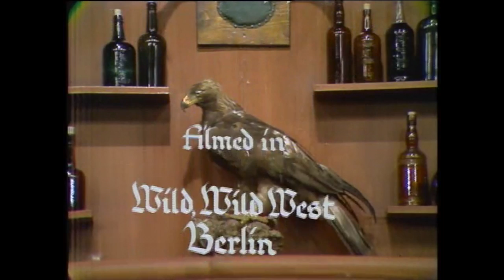Heil Chapparel from The Carol Burnett Show (full sketch)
An American Western as it might be done in Germany - featuring Carol Burnett, Harvey Korman, Lyle Waggoner, and Mickey Rooney. Want even more laughs?

About The Carol Burnett Show
While there’s no truth to the rumor that “CBS” ever stood for The Carol Burnett Show, for eleven seasons and 278 episodes, this star-studded extravaganza of sketch comedy, song and dance became entertainment central for the network and TV viewers.  Burnett operated in a relaxed theater setting that allowed her to take questions, cut loose with her famous Tarzan yell and join fellow performers Harvey Korman, Vicki Lawrence and Lyle Waggoner to have a laugh or sing a song.  The show received 25 Emmy Awards and eight Golden Globes, making it one of the most honored shows in television history.